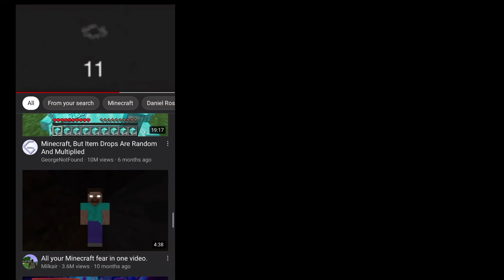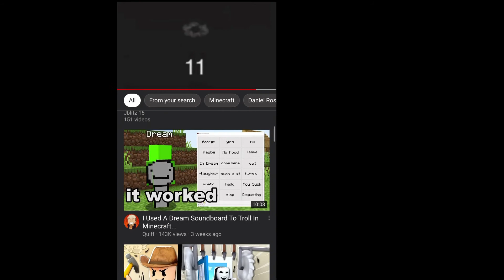December 10, 2020